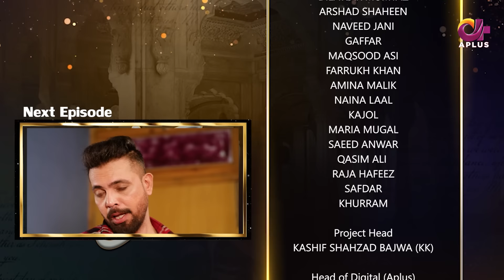Daagh | Sakoot Series - Episode 3 | Hanny Shezadi & Asad Mehmood | Pakistani Drama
Director & Producer Asif Hanif
Written By Maliha Noveen
D.O.P : Akram Phularwan

Cast
Hanny Shezadi
Asad Mehmood
Mehwish Bloch
Akram Anjum
Sameer Saleem
Dilawar Mumtaz
Arshad Shaheen
Naveed Jani
Gaffar
Maqsood Asi
Farrukh Khan
Amina Malik
Naina Laal
Kajol
Maria Mughal
Saeed Anwar
Qasim Ali
Raja Hafeez
Safdar
Khurram